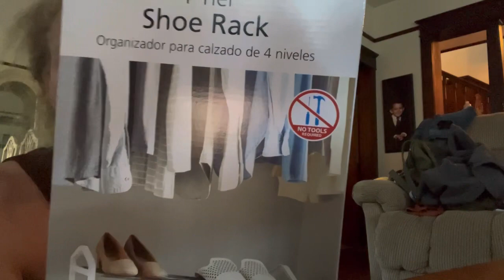Meeting My son girlfriend for the first time | A New Shift is Happening Now | Jeannette Lynn Vlog’s